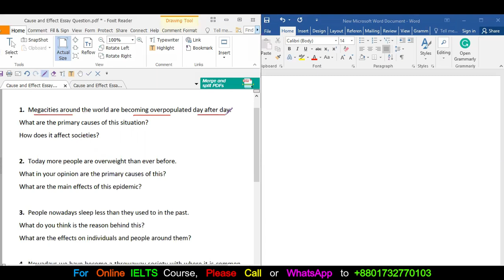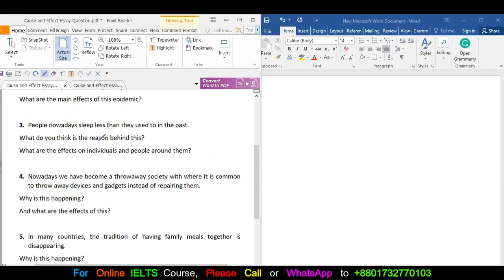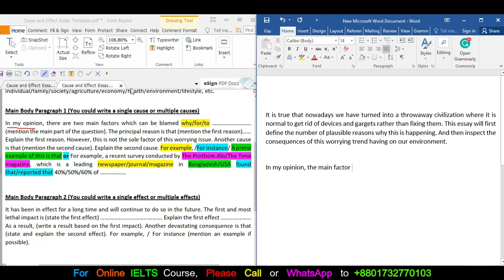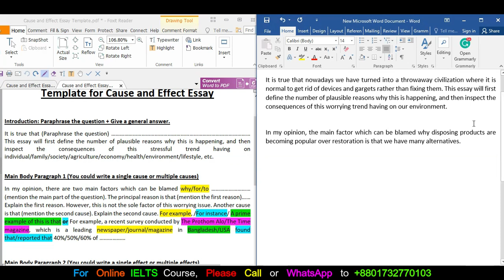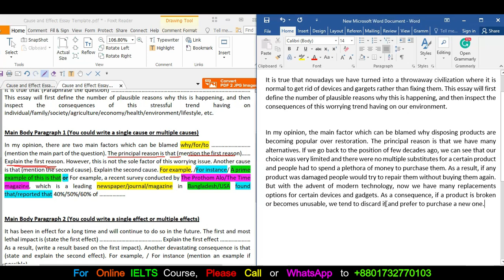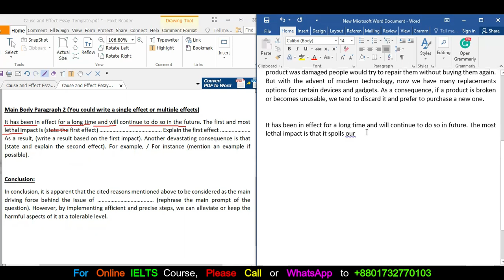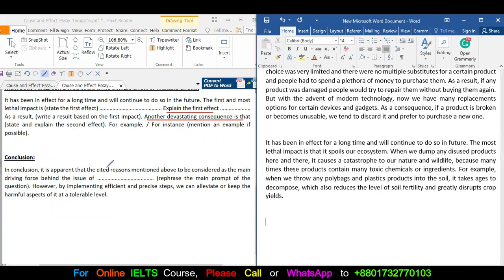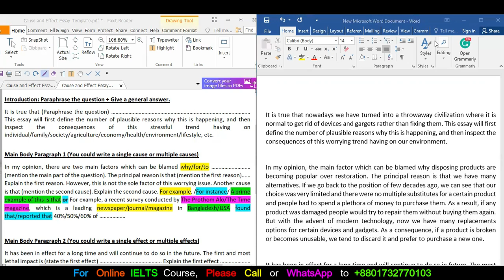IELTS রাইটিং টাস্ক ২ Cause_and_Effect Essay এর বেস্ট টেমপ্লেট লেসন ইন বাংলা.Cause & Effect Template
I teach IELTS individually over online , For any Kind of Online support, contact with me, you can send me text in WhatsApp in this number, or you may even call me.

This template will definitely help to get good marks on your IELTS WRITING task 2 on Cause_and_Effect_Essay.